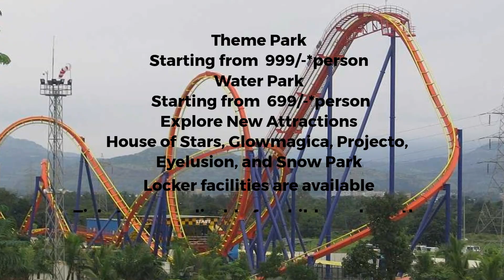Top 10 Amusement parks In India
1.Adlabs Imagica
2.Kingdom of Dreams
3.Wonderla Bangalore
4.Wonderla Kochi (formerly VeegaLand)
5.Wonderla Hyderabad
6.Ramoji Film City
7. EsselWorld and Water Kingdom
8. Della Adventure Park
9. Nicco Park, Kolkata
10 Appu Ghar, Gurgaon